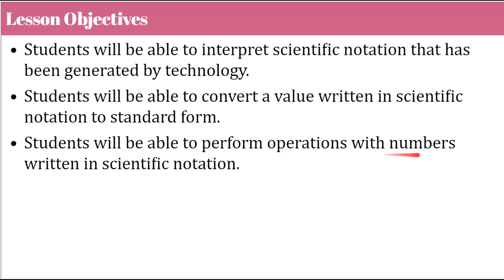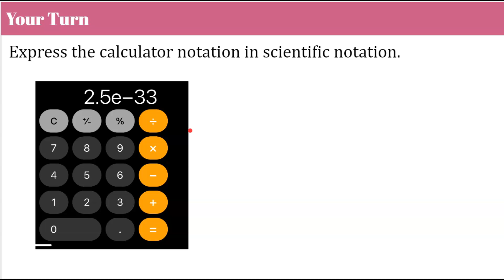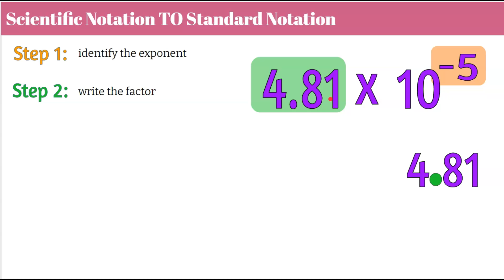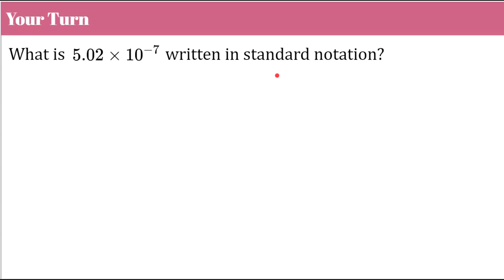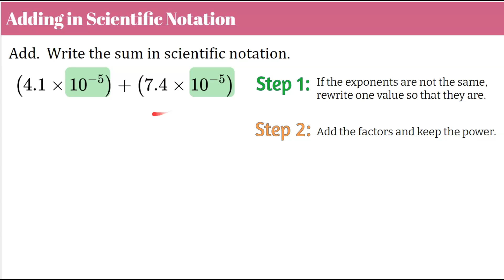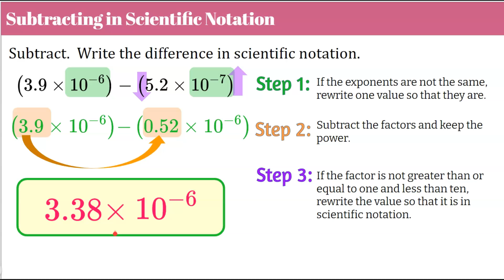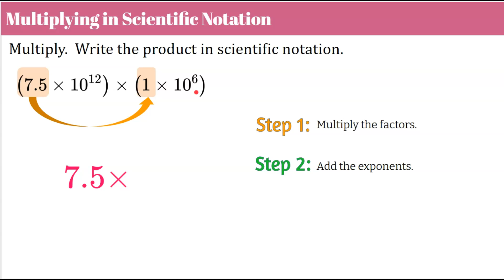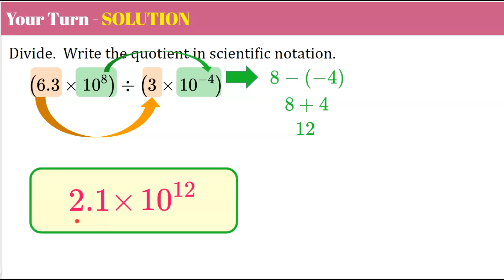Add, Subtract, Multiply & Divide in Scientific Notation | 8.EE.A.4 | Grade 8 Math 💗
In this video we will learn the 3 simple steps to add, subtract, multiply & divide values in scientific notation.  We will define and review what is scientific notation.  We will understand how to interpret scientific notation presented in e notation on technology.  We will write values in scientific notation in standard form.  We will learn the steps and rules to adding, subtracting, multiplying and dividing values in scientific notation.  To add and subtract, we will learn that the powers need to be the same.  We then add or subtract the factors, keep the power, and check to be sure the sum or difference is in scientific notation.  To multiply or divide, we will discover that we first multiply or divide the factors and add or subtract the exponents of the powers.  We will check to be sure the product or quotient is in scientific notation.  We will also review how to take a value out of scientific notation to add or subtract like powers, as well as how to rewrite a factor and a power to be in scientific notation.  Student practice problems are provided throughout the video with exemplar solutions that are explained and modeled.

Purchase a set of Guided Notes for students to use while watching the video OR while you instruct using the animated Google Slides

00:00 Introduction
00:16 Learning Objectives
00:37 Essential Question
00:56 What is Scientific Notation?
02:01 Scientific Notation on Technology
02:49 Student Practice #1
03:44 Student Practice #2
04:22 Write Scientific Notation in Standard Notation
07:48 Student Practice #3
08:37 Student Practice #4
09:29 How to Add Scientific Notation
12:10 How to Subtract Scientific Notation
13:58 Student Practice #5
15:07 Student Practice #6
15:54 How to Multiply Scientific Notation
16:54 How to Divide Scientific Notation
17:52 Student Practice #7
18:37 Student Practice #8
19:37 Conclusion

Work with radicals and integer exponents.

8.EE.A.4  Perform operations with numbers expressed in scientific notation, including problems where both decimal and scientific notation are used. Use scientific notation and choose units of appropriate size for measurements of very large or very small quantities (e.g., use millimeters per year for seafloor spreading). Interpret scientific notation that has been generated by technology.